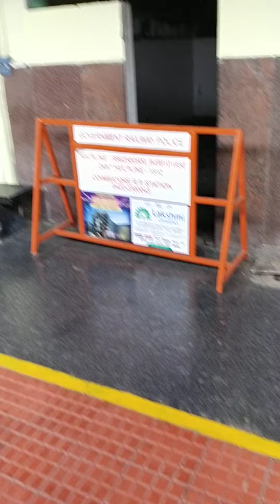11014 Coimbatore LTT covid special train departure from Coimbatore junction 25 April 2021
video taken at morning 8.55 am